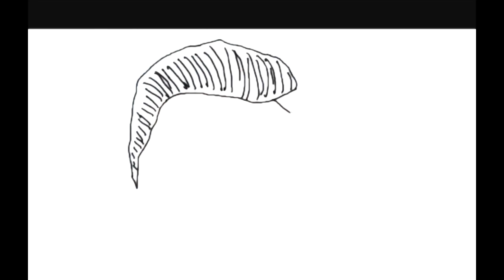How to Draw very easy Cristiano Ronaldo crowned Serie A - Player of the Year 2019